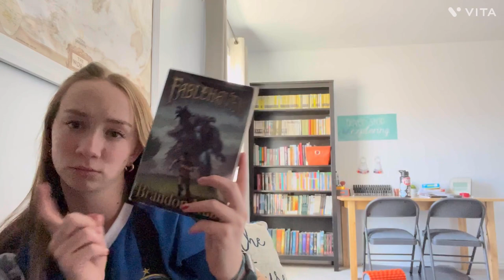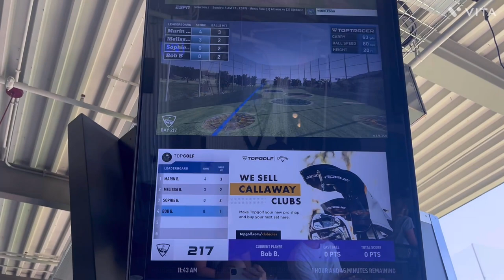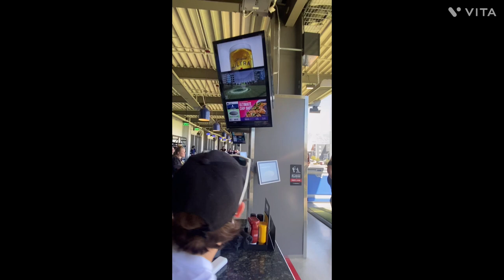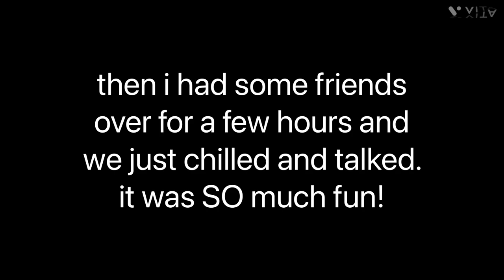17TH BIRTHDAY VLOG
I'm 17 now!  Woohoo!  We went to TOPGOLF, even though I didn't win, I still had a really good time.  I'm grateful for my family for making this all possible.  Chipotle is my FAVORITE food place ever, it's so good!

Comment what other videos you want to see!  I'm open to anything.

FAQ's:
-age: 17
-favorite color: yellow & blue
-height: 5'5"
-app to edit: VITA
-favorite food: tacos & salad
-future career: nail technician & personal trainer